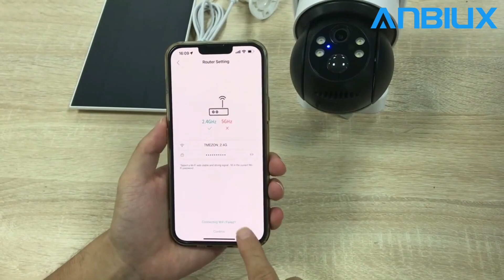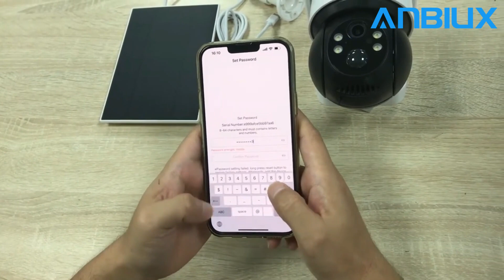365 Days Long Time Standby 4MP WiFi PTZ Camera Outdoor Wireless Solar Camera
ANBIUX TQ2B: